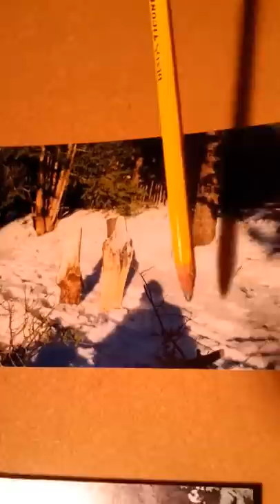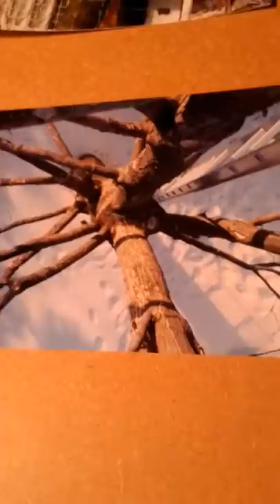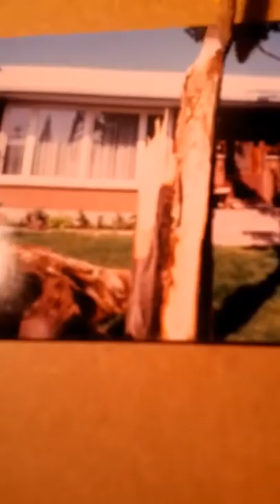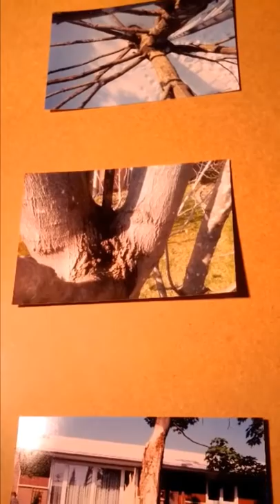Tree Joint Canker Disease Explained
Moe Rezazadeh, a Tree and Shrub Insect Specialist, shows photos of trees diseased with joint cancer that he had treated years ago.  Those trees he was able to treat with his patent-pending tree cure, survived while those he wasn't able to treat in time, did not survive intact.  For best results, contact Moe at the first sign of a problem.